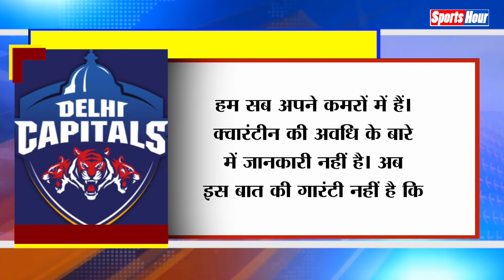IPL में Delhi की Team पर पड़ी Corona की मार, पूरी टीम को होना पड़ा Isolate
आईपीएल पर कोरोना का खतरा बढ़ता ही जा रहा है। वरुण चक्रवर्ती और संदीप वॉरियर के कोरोना पॉजिटिव आने के बाद से हड़कंप मचा हुआ है। ऐसे में फैंस को आईपीएल रद्द होने का डर सता रहा है। लेकिन इस बीच एक और बुरी खबर आई है। खबर है दिल्ली कैपिटल की टीम से। कोरोना के चलते दिल्ली की पूरी टीम को टीम को क्वारंटीन होने के लिए कहा गया है। देखिए पूरी खबर...